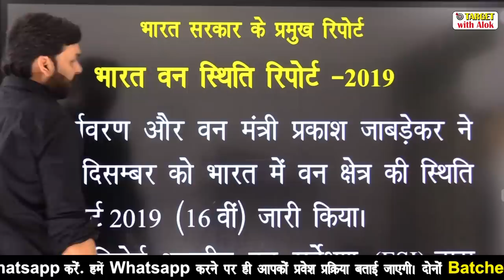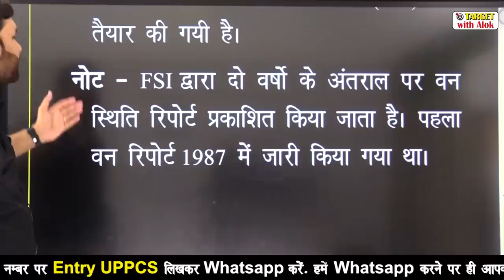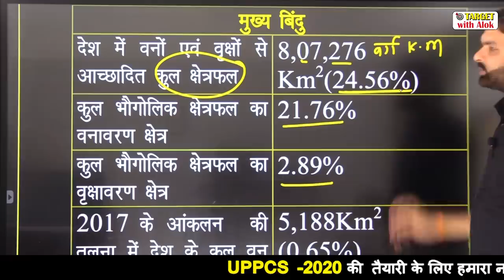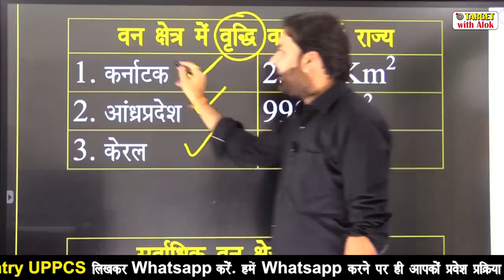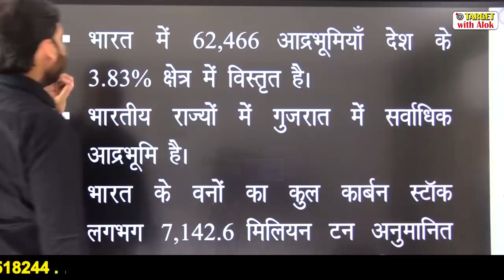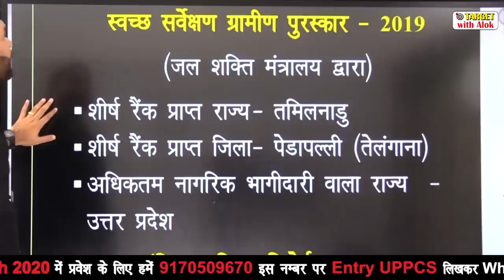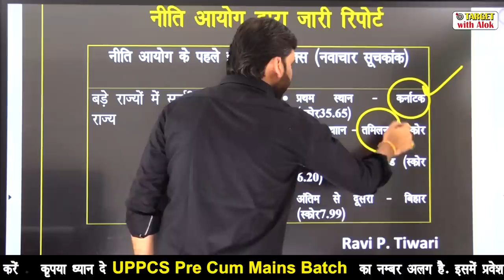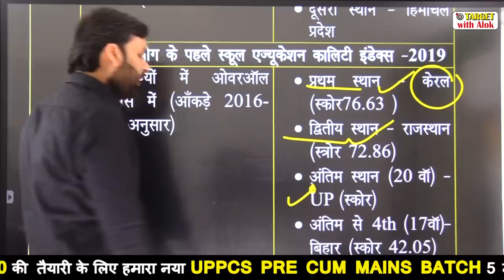Current Affairs 2020।| प्रमुख रिपोर्ट भारत सरकार || Ravi P. Tiwari